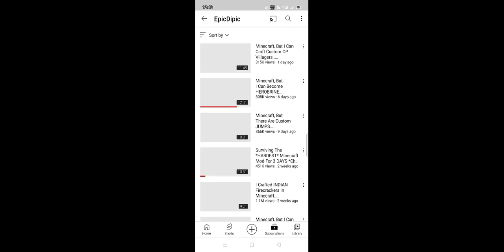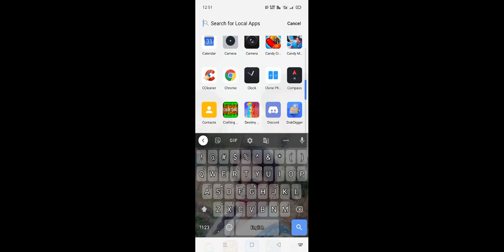4 December 2021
song hshwh